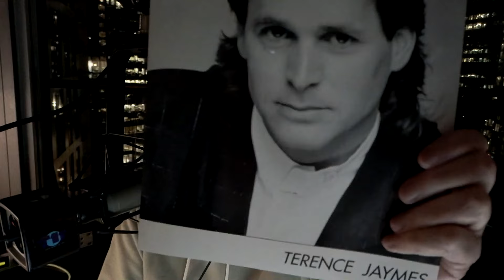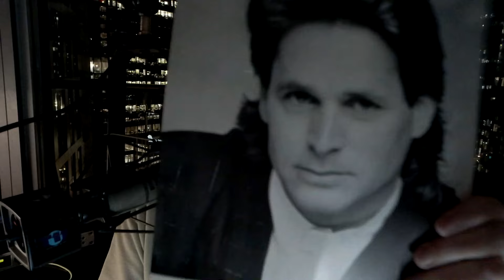THE REALITY OF AGING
The struggles are real. The older you get the less people care about you professionally. You're no longer a commodity. You're easy to push to the side. The reality of it has hit me really hard. Listen as I do my best to get my head and heart around the issue while formulating a new plan.